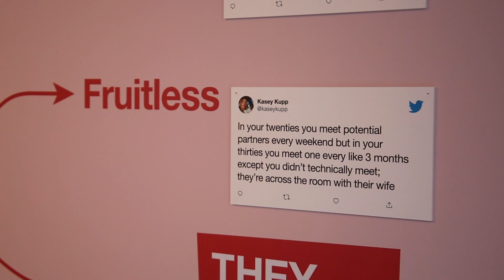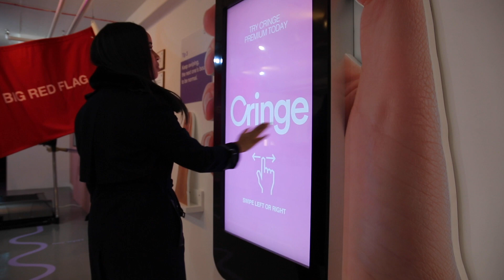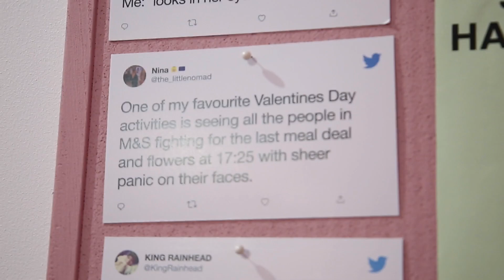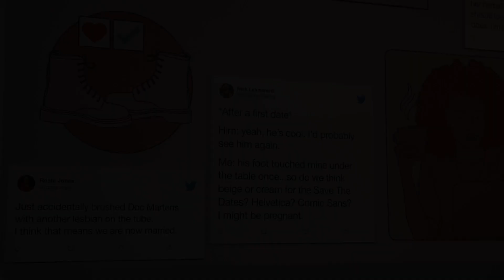Twitter opens Dating Twitter Advice Bureau